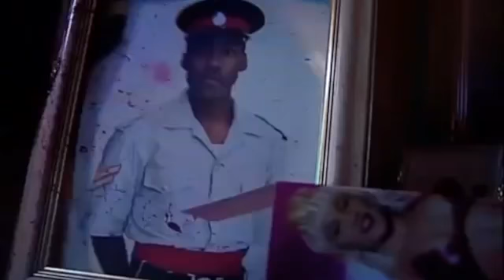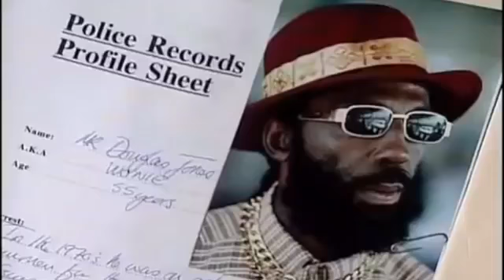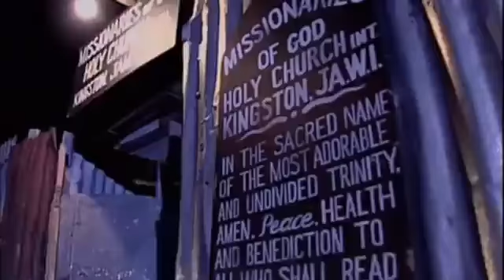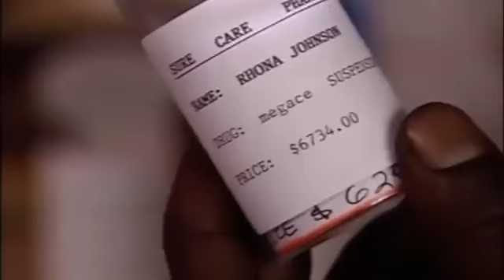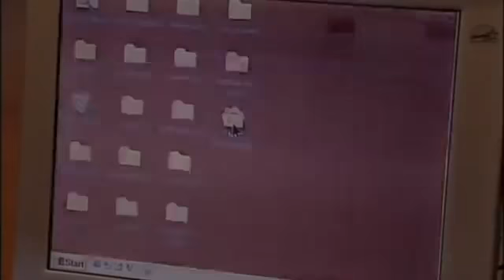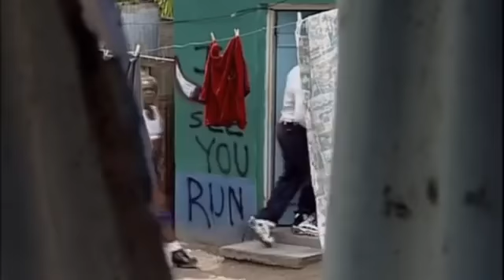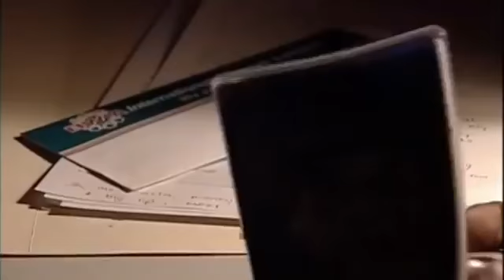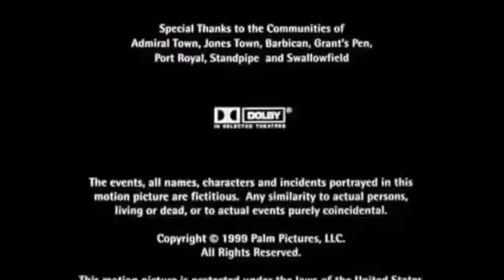Third world cop full movie HD2021